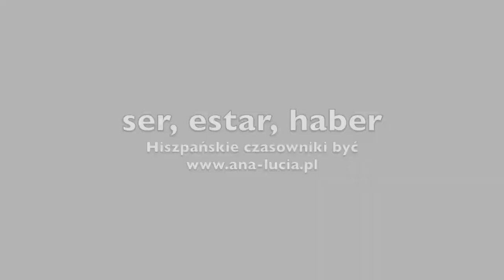ser, estar, haber czyli hiszpańskie czasowniki być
W tym video zajmiemy się hiszpańskim czasownikiem być. Wytłumaczone w jasny przejrzysty sposób z pewnością ułatwi rozróżnienie tych czasowników :) zachęcam do skorzystania z książki Ana Lucia Cambia la vida gdzie wszystko jest opisane i znajdziesz zadania do rozwiązania.